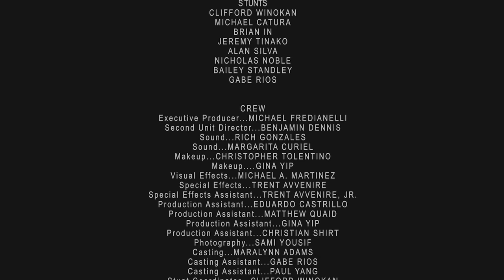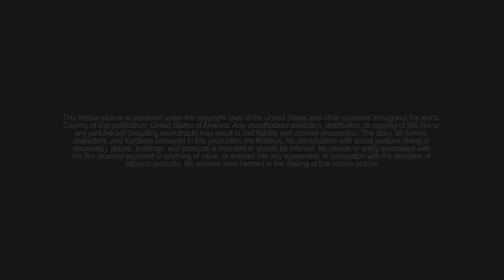Easy Targets | Vietnam War Movie | Full Movie | Snipers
An unstable but exceptional sniper and his injured spotter become prime targets in enemy territory during the Vietnam War.

Stars: Carlos Flores Jr., Liam Sharpe, Mary Faith Tomlinson, Ian Michaels
Directed by Michael Fredianelli

Experience the harrowing trials and triumphs of wartime through gripping war films. From heroic battles to personal sacrifices, these movies shed light on the courage and resilience of those who fought for freedom. Witness the untold stories of valor and honor on Stash Movies.